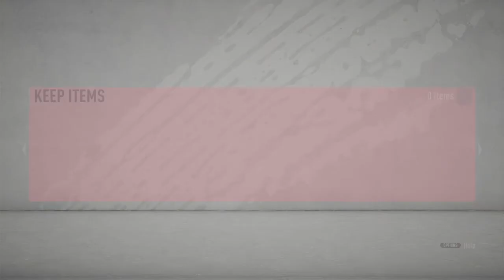FIFA 20 FUT N.SEMEDO OBJECTIVE || SA YOUTUBER